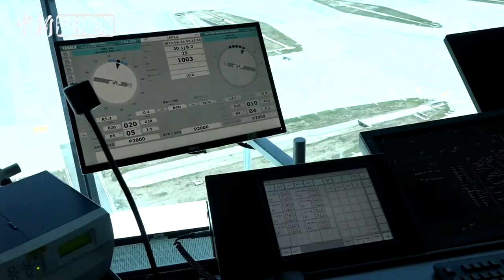换个角度观北京新机场：站在塔台望“凤凰展翅”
6月30日，中国最大的综合立体交通枢纽—北京大兴国际机场竣工，机场将于今年9月30日前投入运营。
当天，中新社记者登上北京大兴国际机场的西塔台，从高处用镜头记录下航站楼工程新颖的“凤凰展翅”造型。